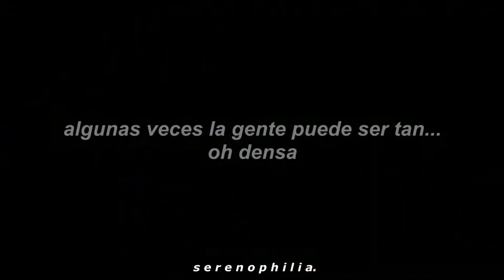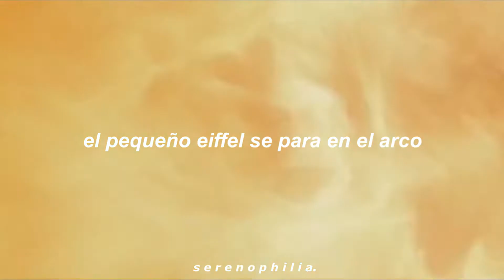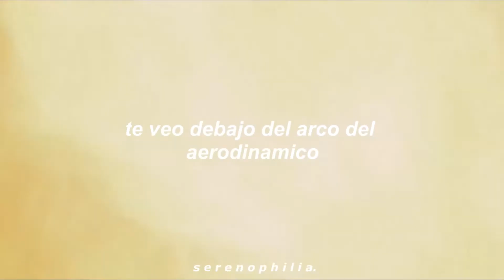alec eiffel / pixies (subtitulada)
los clips son de la pelicula Enter the void (2009) de Gaspar Noé

Pioneer of aerodynamics
(Little Eiffel, Little Eiffel)
They thought he was real smart Alec
He thought big they called it a phallic
They didn't know he was panoramic
Little Eiffel stands in the archway
Keeping low doesn't make no sense
Sometimes people can be oh so dense
They didn't want it but he built it anyway
Keeping low don't make sense
Oh Alexander I see you beneath
The archway of aerodynamics
Lugares donde puedes apoyar a Pixies

No soy dueño de la música ni de los clips. Sin intenciones de infringir los derechos de autor.

"Renuncia de responsabilidad de derechos de autor En virtud del artículo 107 de la Ley de derechos de autor de 1976, se permite el" uso legítimo "para fines tales como críticas, comentarios, informes de noticias, enseñanza, becas e investigación. El uso legítimo es un uso permitido por las leyes de derechos de autor que de otra manera "El uso personal, educativo o sin fines de lucro inclina la balanza a favor del uso justo"